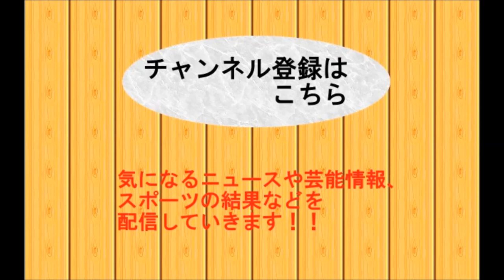【カーリング】世界選手権に向け、北海道銀行チームが会見！各国の美人アスリートたち画像も！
3月14日に開幕する女子カーリング世界選手権の日本代表として出場する北海道銀行カーリングチームが記者会見を行った。

スキップの小笠原歩は「地元、札幌で行われる大会に日本代表として
出場できることはうれしい。いいプレーをして日本にカーリングを
根付かせられるように頑張りたい」と語った。

大会は９日間で参加する１２チームが総当たりの１次リーグを争い、
４位までが変則方式のプレーオフに進出し順位を決定する。

また昨年のソチ五輪でも注目を浴びた女子カーリングには、
各国の美人選手が参加していることも話題のひとつ。

以下、今大会に参加している選手たちをまとめましたので

カーリング　世界選手権
カーリング　小笠原
カーリング　札幌
カーリング　ミュアヘッド
カーリング　美人
カーリング　女子
カーリング　北海道銀行
カーリング　ルール
カーリング　ゲーム
カーリング　シドロワ
カーリング　サイトワ
カーリング　ジョーンズ
カーリング　ロシア
カーリング　カナダ
カーリング　スコットランド
カーリング　2015
カーリング　吉村
カーリング　近江谷
カーリング　小野寺
カーリング　フォルティウス